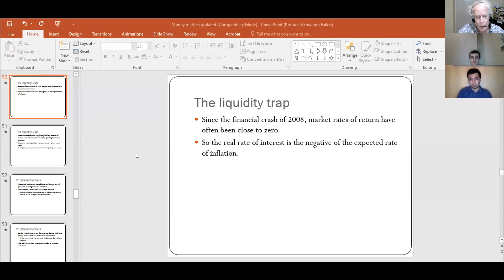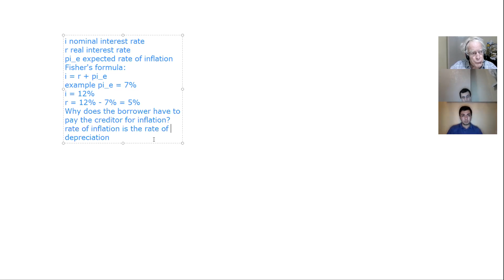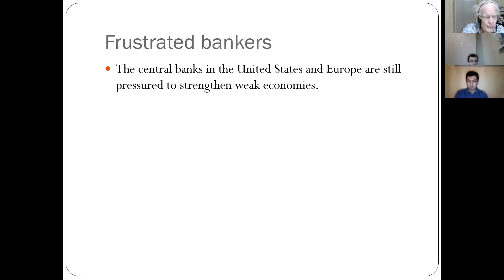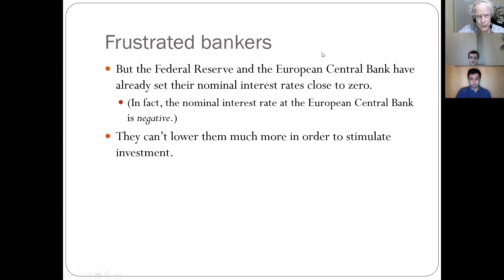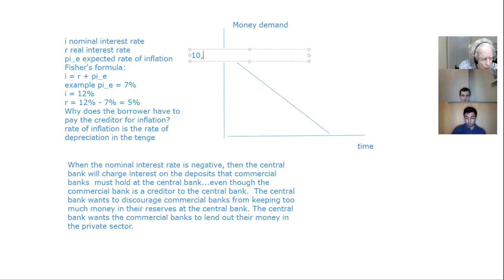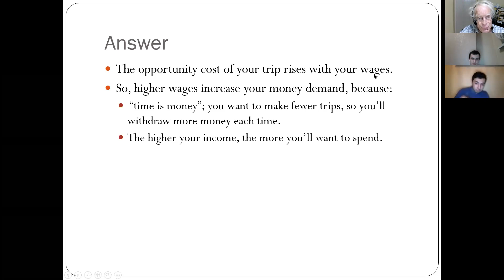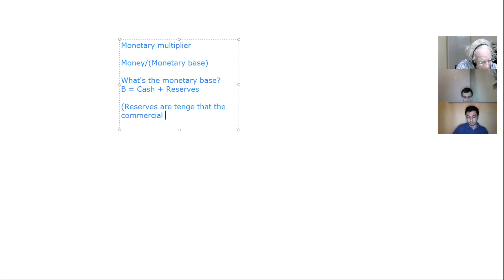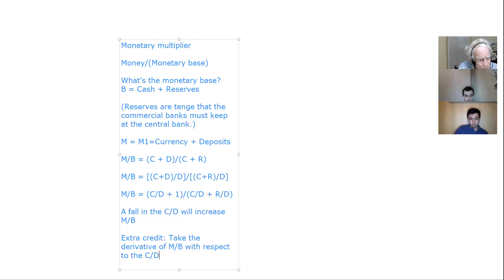Money matters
Investigating money demand and supply